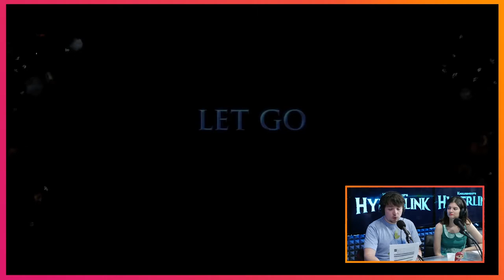HyperLink #109 - Critique La Reine des Neiges 2 w/La Manie du Cinéma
Alors que tout semble être revenu dans l’ordre à Arendelle, une mystérieuse voix semble appeler Elsa. Sentant un danger imminent, elle part avec Anna, Kristoff et Olaf pour sauver le royaume. Six ans (déjà !) après le premier film, Jennifer Lee et Chris Buck livrent une suite épique et, à en croire Cédric, étonnamment complexe.